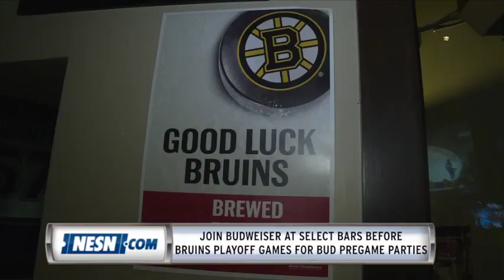Bruins Fans Explain How They're Dealing With Game 7 Jitters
Boston Bruins fans are nervous but confident as their team gets set to take on the Toronto Maple Leafs in Game 7 in the first round of the 2018 Stanley Cup Playoffs. NESN.com's Michaela Vernava went to the Bud Pregame Party at Boston Sports Grille to talk to fans about how they're feeling.